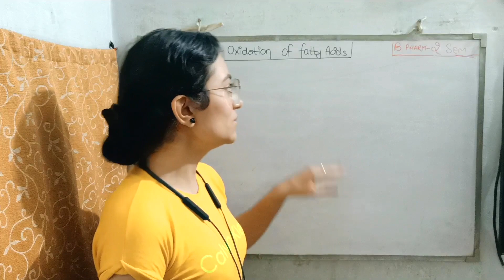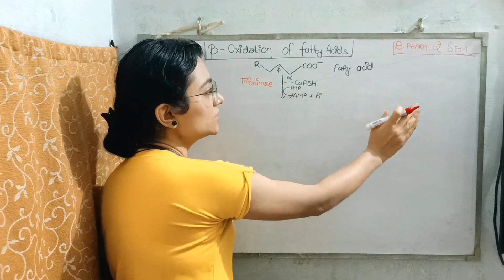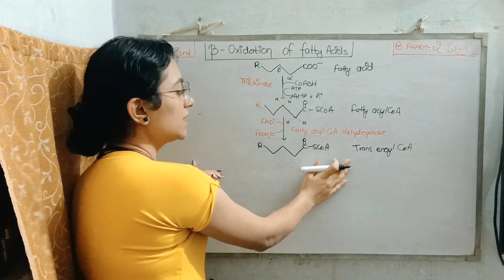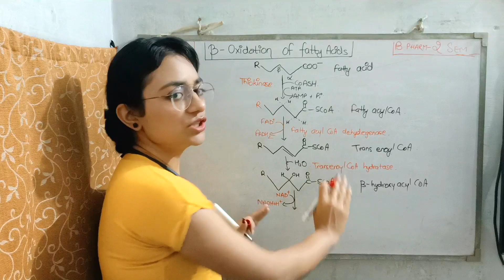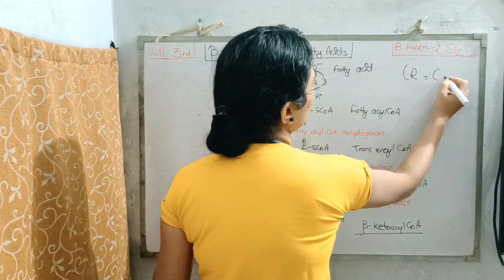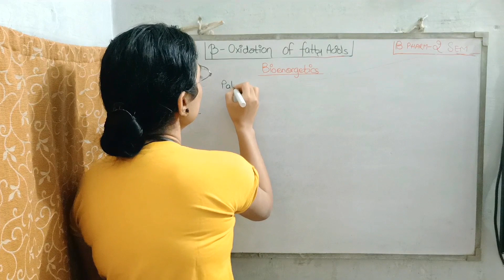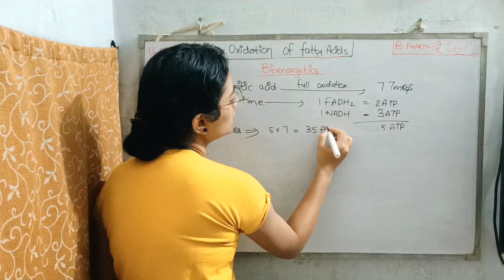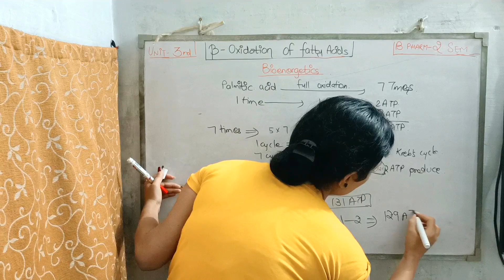Beta oxidation of fatty acids l Biochemistry l unit3 l 2sem B pharmacy HD 1080p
Beta oxidation of fatty acids l Biochemistry l unit3 l 2sem B pharmacy

Here you willl get all the information about beta oxidation of fatty acids or palmitic acid in easy way generally it is the reversible process of the de novo synthesis of fatty acids.